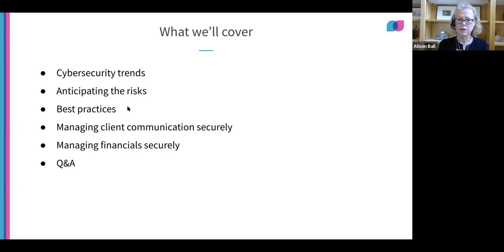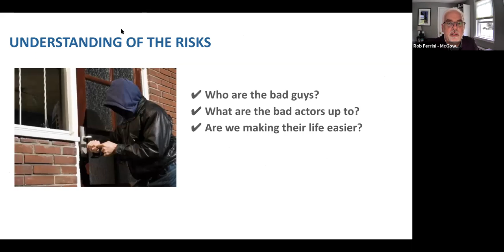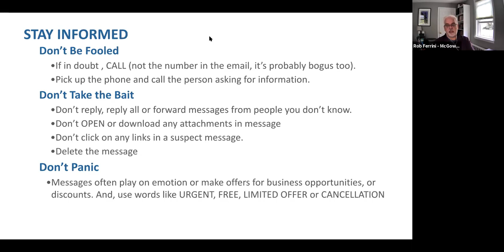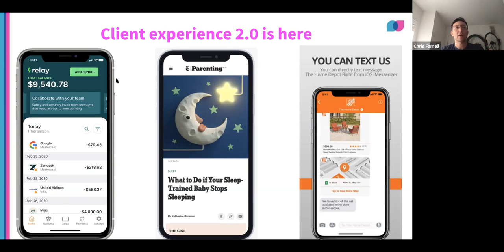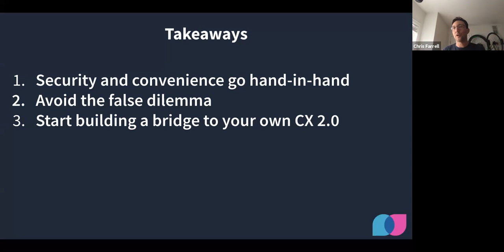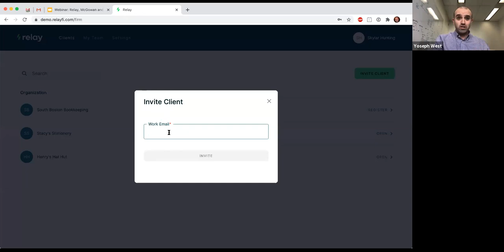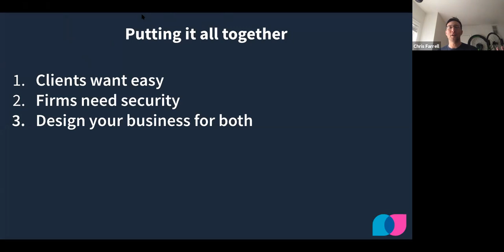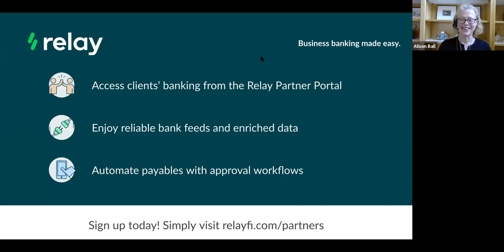Balancing Security & Convenience For Clients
When it comes to data security and convenience, your small business clients often want it all. They want to share logins and email you sensitive data but also want you to protect their data from bad actors.

How can your firm navigate this tricky balance to deliver a smooth customer experience while reducing firm liability?